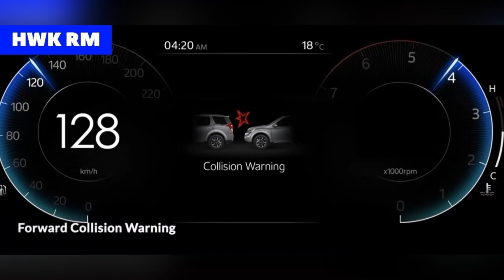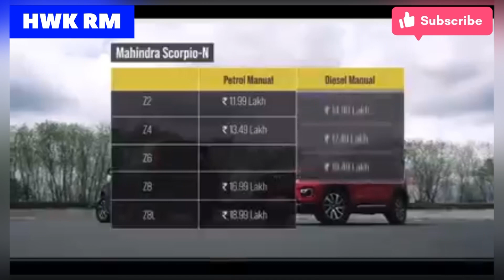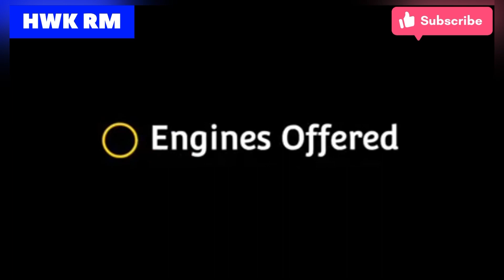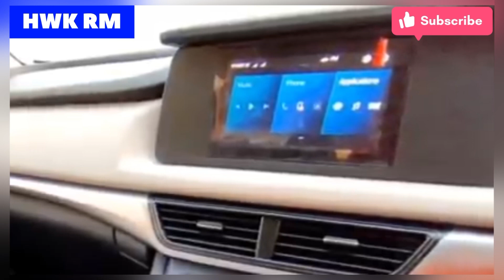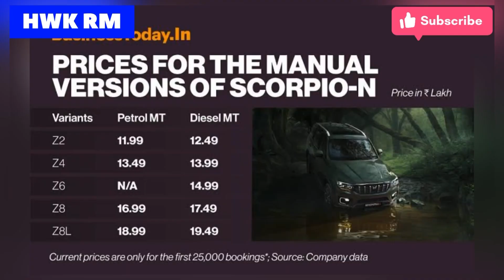Scorpio-N Z6 सबसे खास 🔥- Mahindra Scorpio-N Z6 Delivery update | Scorpio n z6 features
Mahindra Scorpio N Z6 Diesel Review | Scorpio-N value for money varient

About Video -
finally Mahindra Scorpio n Z6 is here in this video I gonna tell about Mahindra Scorpio and Z6 diesel review and also tell Scorpio and Z6 all features and delivery update office Scorpio and Z6 variant ,

Mahindra Scorpio N Z6 Diesel Review,
Scorpio n Z6 Variant price,
Scorpio n Z6 Delivery Update,
mahindra Scorpio n z6 features,
Scorpio n z6 all details,
mahindra Scorpio n z6 review,
Scorpio and Z6 delivery update,
Scorpio and Z6 diesel automatic review,
is Scorpio n z6 leather seat ?
Mahindra Scorpio and Z6 detail review, Mahindra Scorpio and Z6 mileage,
Mahindra Scorpio and Z6 diesel,
Scorpio and Z6 delivery start,
Mahindra Scorpio and Z6 all details,
Mahindra Scorpio and Z6 ,
Scorpio and Z6 2022 diesel,
Mahindra Scorpio value for money variant,
Scorpio and Z6 features and specifications,
Mahindra Scorpio and Z6 diesel review,
Scorpio and Z6,
Mahindra Scorpio nz6 versus Scorpio and z8,
Mahindra Scorpio and value for money variant,
Scorpio and Z6 interior,
Scorpio and Z6 headlamps price,
Scorpio and Z6 fog light,
Scorpio and Z6 detail review,
Mahindra Scorpio and Z6 features,
Mahindra Scorpio Z6 update,
Scorpio n delivery update video